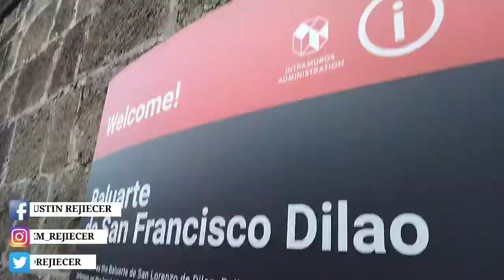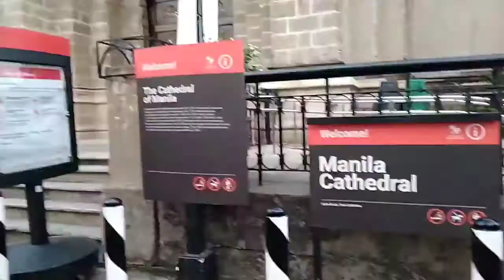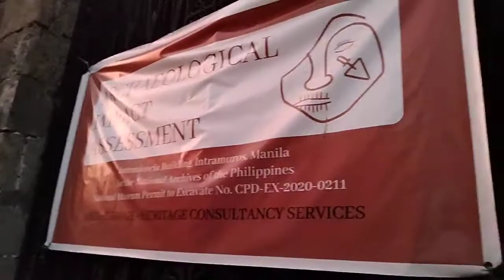First Time Sa Intramuros | Justin Rejiecer Vlog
Kung nagustuhan mo ang video na ito,
Just click Like and Please Comment if anong masasabi mo sa video na ito.
Kung Bago ka lang sa channel ko,
Welcome sa mga bago na nandito sa ating channel.